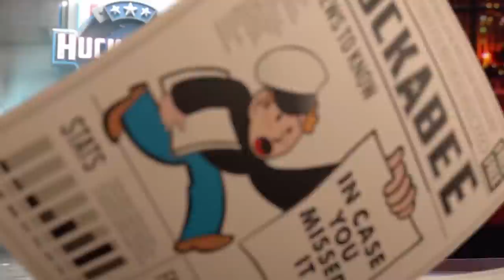If He Was a BIDEN He Would’ve Gotten Away With This | ICYMI | Huckabee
Do professional candy tasters get better dental insurance? Does it count as drinking and driving if the car isn't constantly in motion? These are the kinds of questions Mike Huckabee has the answers for in this week's episode of "In Case You Missed It!"